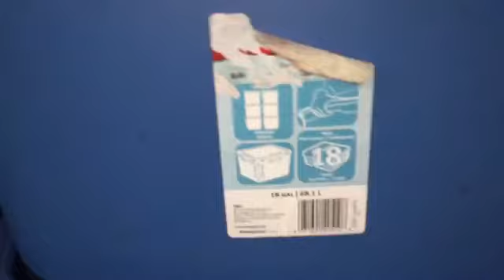StarFox Plush Adventures Episode 1 crash landing (missing scene)